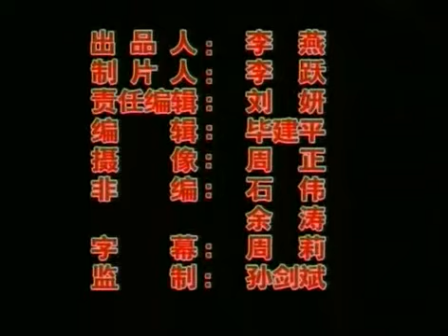搏击散打 击打跟抗击打练习